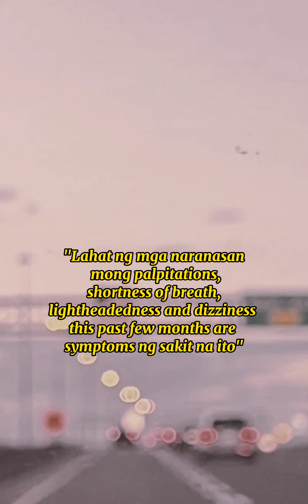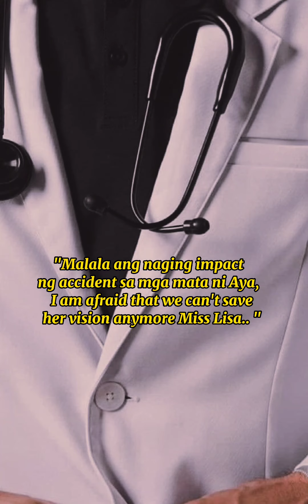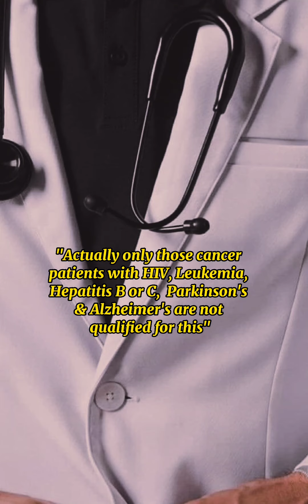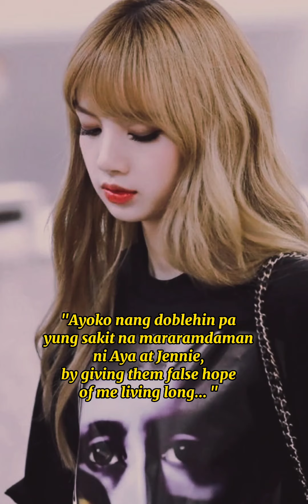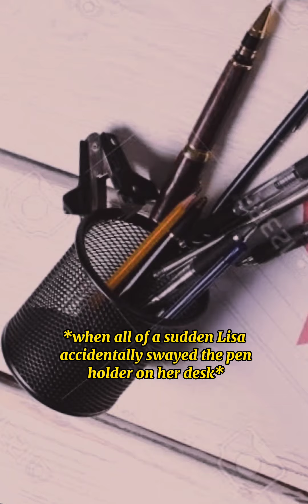Part 57: Glimpse of Us | Jenlisa Story